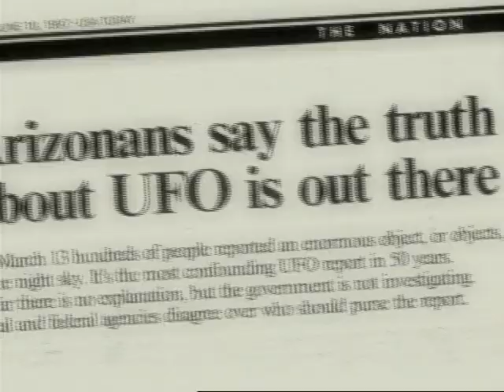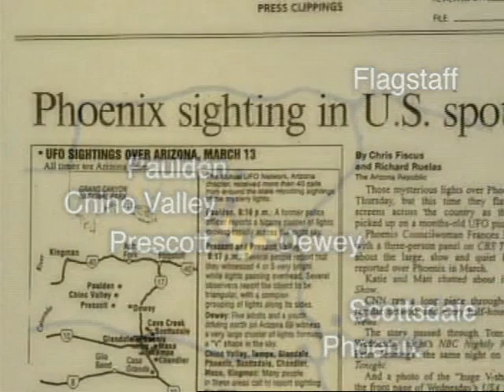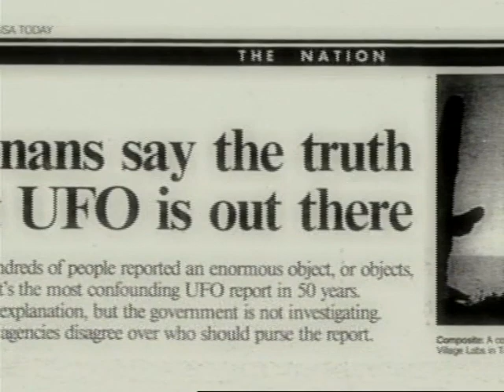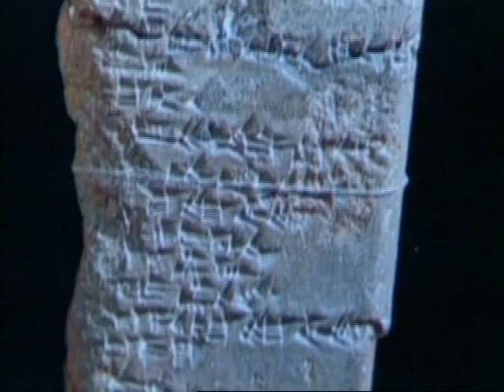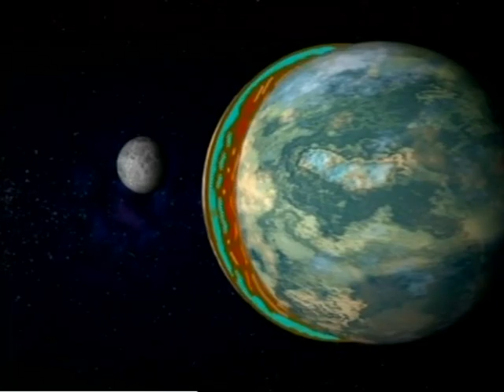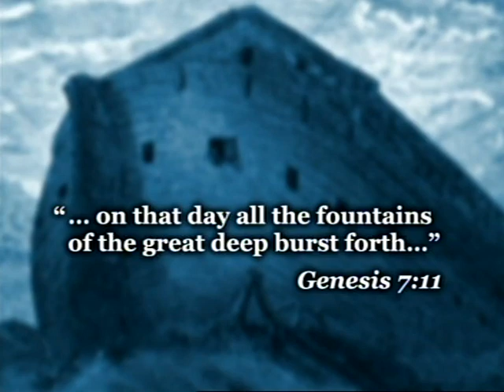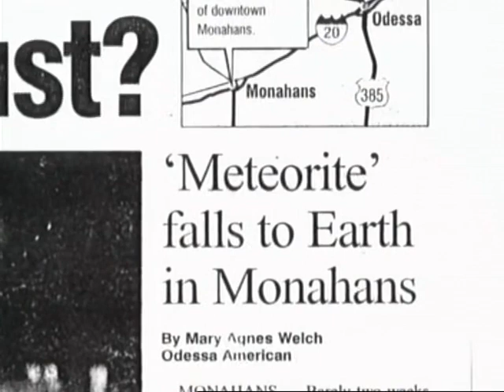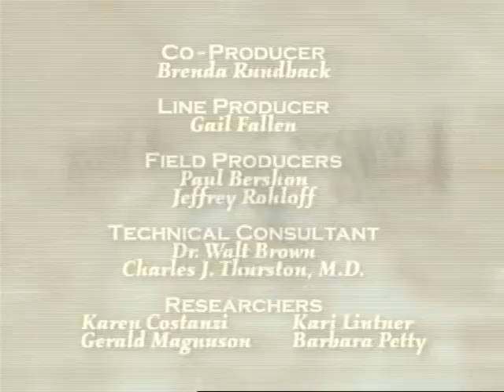ENCOUNTERS WITH THE UNEXPLAINED: THE PHOENIX LIGHTS/NOAH'S FLOOD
In 1998, a strange sighting was seen over the city of Phoenix in Arizona. It gained much attention and became known as "The Phoenix Lights." Some witnesses said it had the appearance of a large triangular craft. Exactly ten years later, the same lights were seen over the city of Phoenix, which got much less media attention. Are these UFO sightings evidence of demonic entities resulting from fallen angels mating with human women before and after the great Flood (commonly known as Noah's flood) sent by God that destroyed the world in Noah's day? When one reads the biblical text, it soon becomes evident that this is the case. Although some sightings are likely military technology and aircraft, there is no doubt, as you will see in the below links, that this technology was gained from contact with these evil entities. Although this documentary video does not address the demon/fallen angel view of things, the links I have left below will explain what the documentary video is presenting.